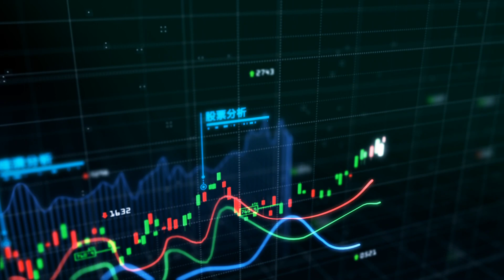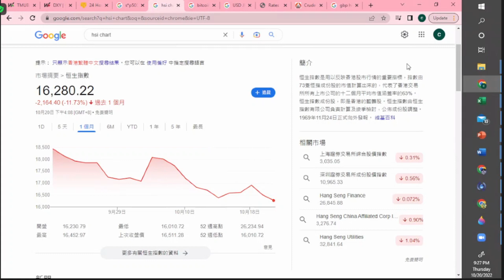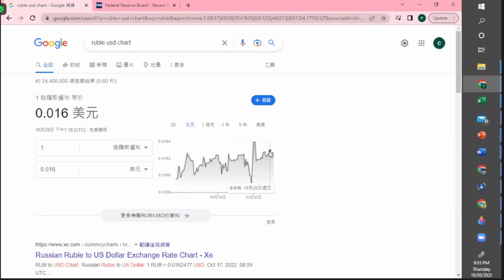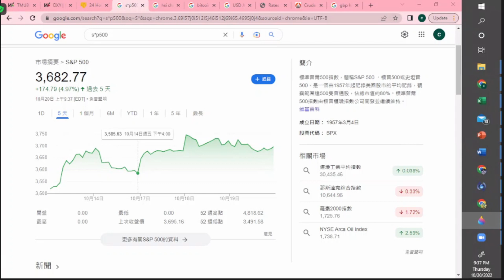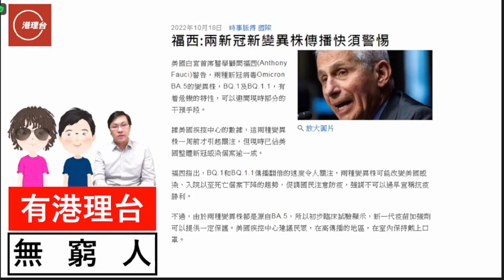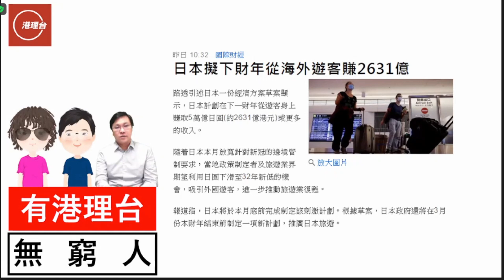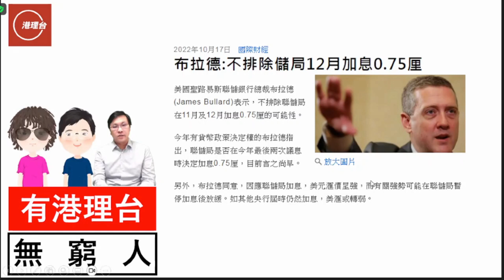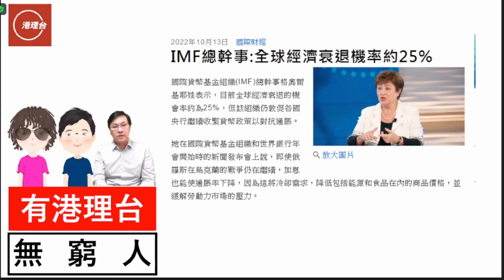財經ABC EP216 | 鮑公出手 日圓失守 | 貿易赤字 國債高企 貨幣貶值 老尾狂吸日血 | IMF：全球經濟衰退機率約25% | 鐵娘子行 灼胃屍不行 原因竟是… | 20221022